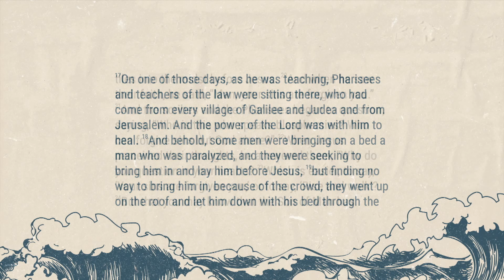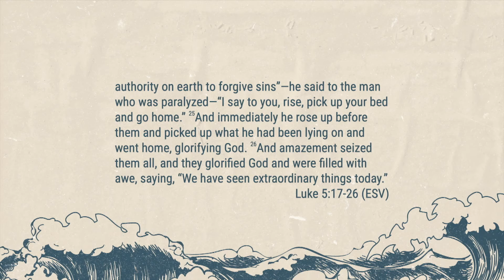Who Can Forgive Sins but God Alone? Luke 5:17-26 Scott McDowell 11.15.2020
Welcome to Lighthouse Church.
We want to be a community that values Jesus above all and lives his mission in all. We believe God’s love and salvation are found in Jesus Christ and that knowing him is the most transforming hope ever offered! I want to invite you to connect with our church and express your – spiritual search or faith – in Jesus. Wherever you are in your life we want to help you better know God from his word, and grow in your faith as you see the value of Jesus above all other things.  We invite you to come to a 10am Sunday gathering at 3130 Tillicum Road – the Victoria SilverCity Cineplex in Victoria, BC. We look forward to meeting you soon!